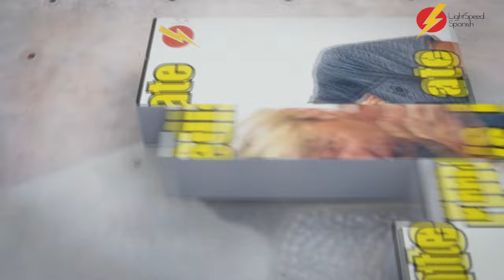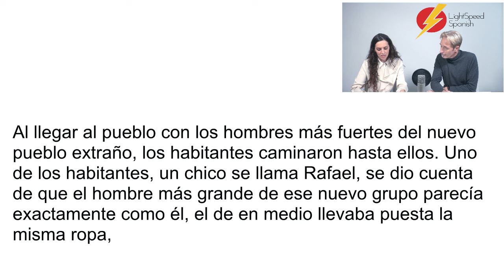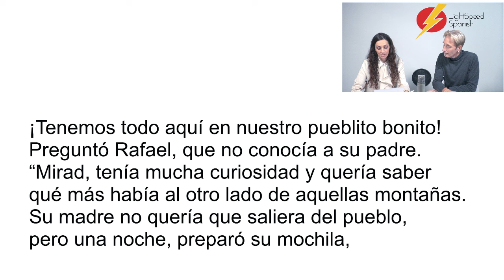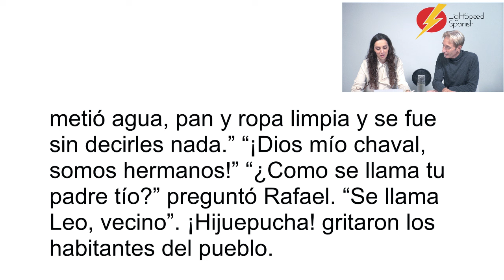The WINNER!!! Más allá de las montañas LightSpeed Spanish